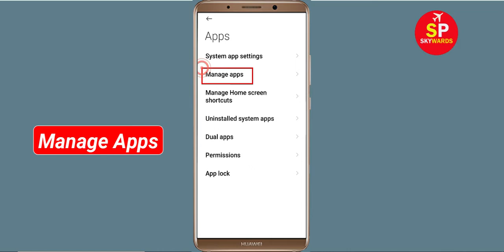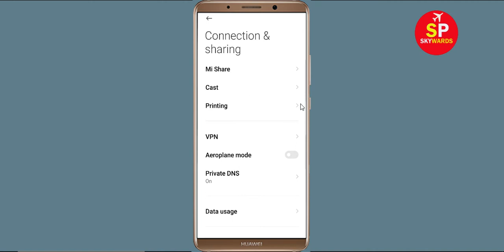How To Fix Dokkan App Network & No Internet Connection Error in Android Phone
How To Fix Dokkan App Network & No Internet Connection Error in Android & Ios

Hello Friends, Todays in this video tutorial i will show you How To Fix Dokkan App Network Connection Error Android & Ios - Dokkan App Internet Connection. If you are facing same problem in your android phone then it will help you to get rid of this problem. Just follow tutorial to solve this issue. Just follow the basic steps to solve this problem. If you are facing same issue in your android mobile then follow the simple steps to fix this issue.

Network and Internet connection problem in Dokkan App
How To Fix Dokkan network issue in Android Mobile Phone...
How To Solve Dokkan App Network & Internet Connection Error in Android & Ios
Fix Network connection solution in Dokkan App Fixed
Fix Dokkan App Network Connection Error Android
How to fix Dokkan App Network Connection Error Android Fix
Easy fix Dokkan App Network Connection Error Android